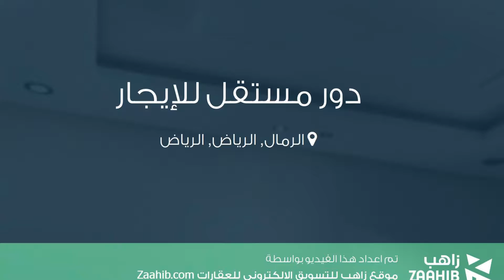دور مستقل للإيجار في شارع محمود بابلي, حي الرمال, مدينة الرياض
تفاصيل العرض:-

رقم: 2119176

ميزات:-

5 الغرف, 1 غرف أخرى, 3 عدد دورات المياه, 2 رقم الدور, 2017 سنة البناء, سكني, تجاري, صالة